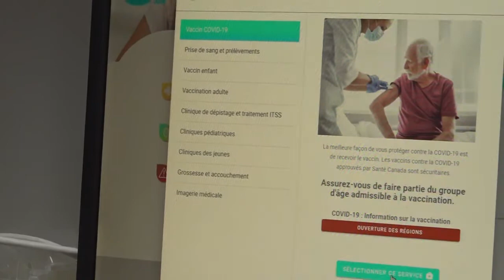Pleins feux sur la vaccination en pharmacie - Journaldesvoisins.com